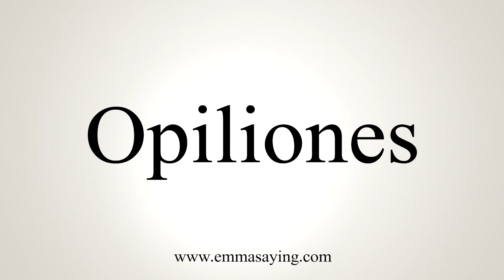How To Say Opiliones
Learn how to say Opiliones with EmmaSaying free pronunciation tutorials.